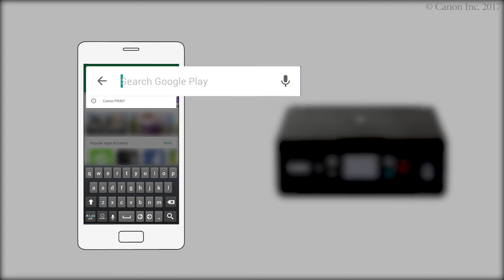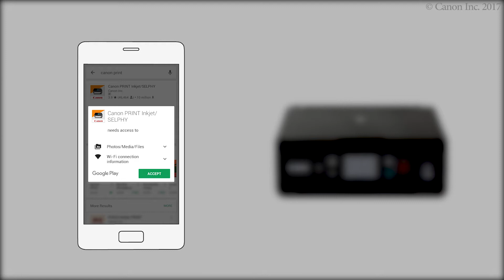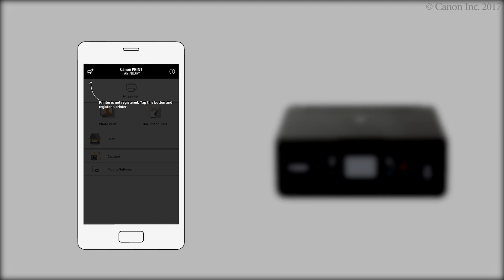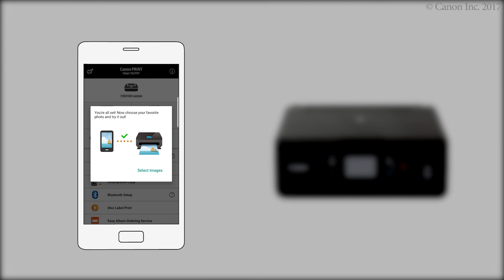Enabling printing from a smartphone (Android) - 1/2 (TS6100 series)